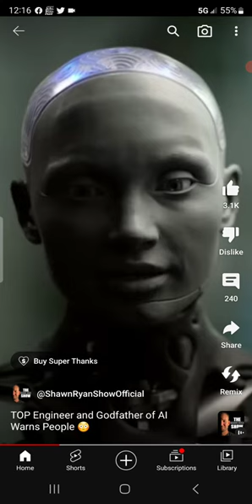Special thank you to ‎@ShawnRyanClips